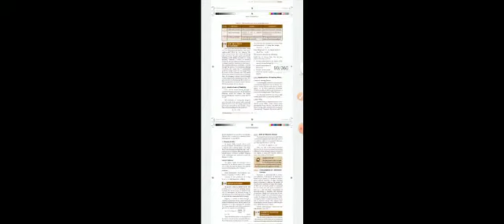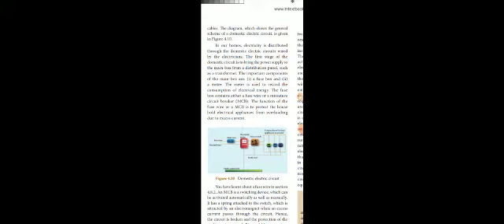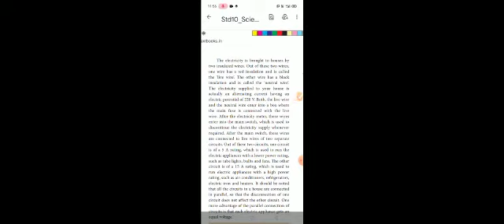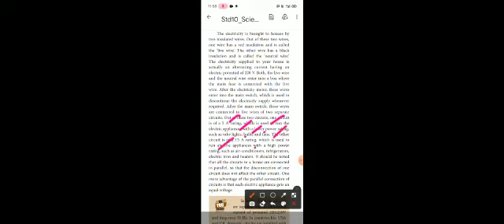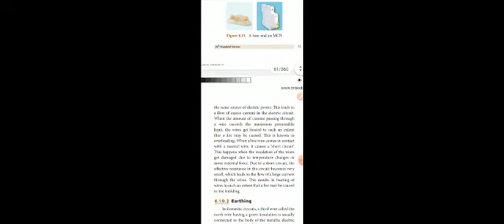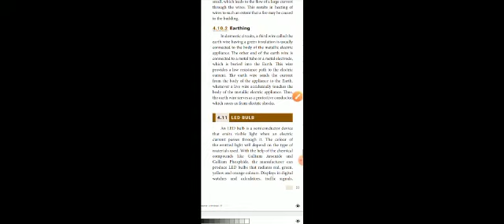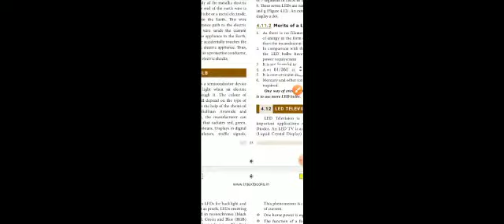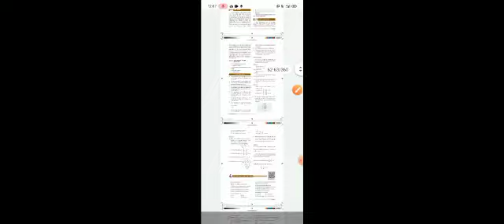10th Phy: Unit 4 Revision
Video from madesh